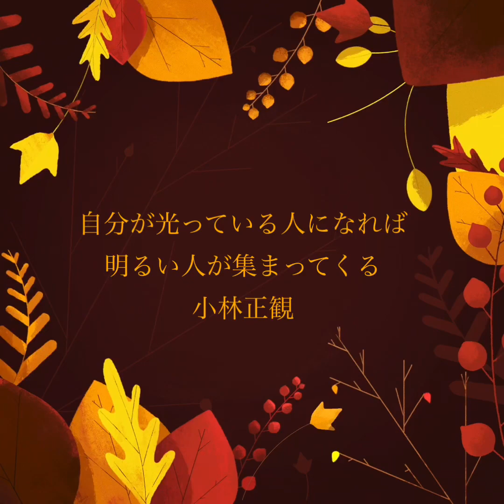〜自分が光っている人になれば明るい人が集まってくる〜 小林正観 《朗読》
『ありがとうの奇跡』より